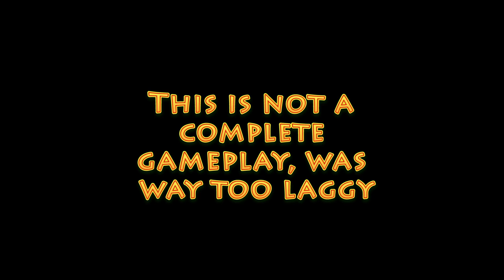FE2 Core and Hyper Speed (Unfinished) Gameplay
Core and Hyper Speed (Unfinished) Gameplay